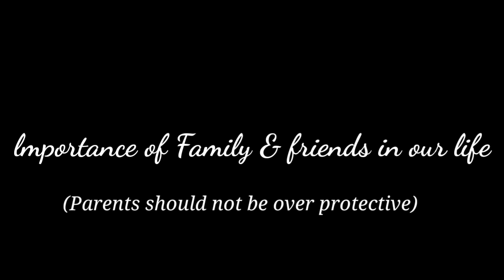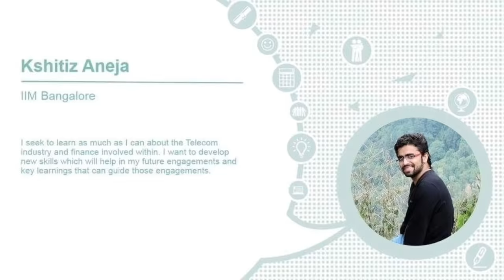Kshitiz Aneja (IIM,CA Inter, SRCC)/ Motivation for all/CA Motivation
Ksitiz Lost his hands during an accident at a young age of 9 but he didn’t give up, he continued to live like any other ordinary boy and learned how to write. His disability never affect his life and studies. He completed his studies from Shri Ram College of Commerce and did MBA at IIM Bangalore. Presently, working as a sales manager at Hindustan Coca-Cola Beverages Private Limited. He is inspiration for all of us 😊